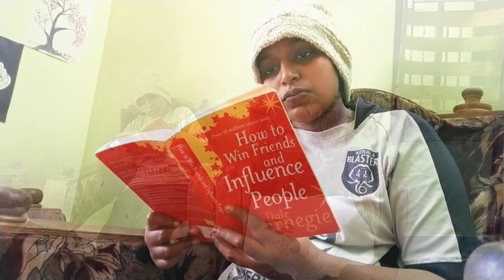Malayalam short film | ഞെണ്ട് | Cancer awareness day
November 7 th Cancer awareness day..
we want to care them. 🥰🥰